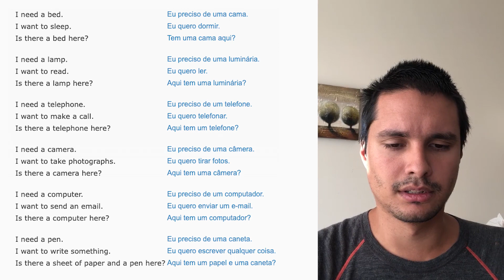Portuguese Phrases #69 To need - to want to